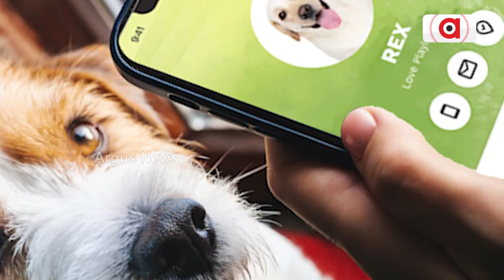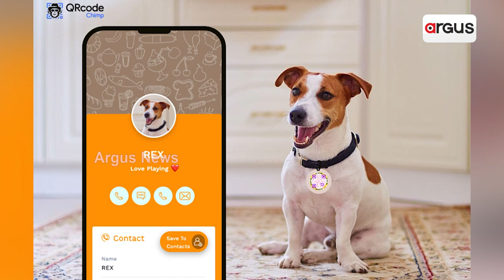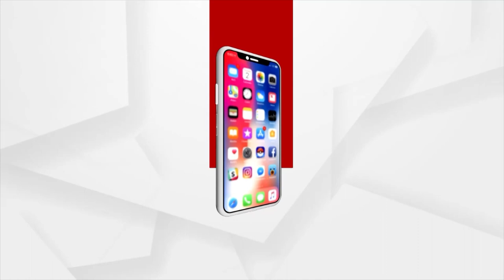Aadhar Card For Dogs! Watch For Details